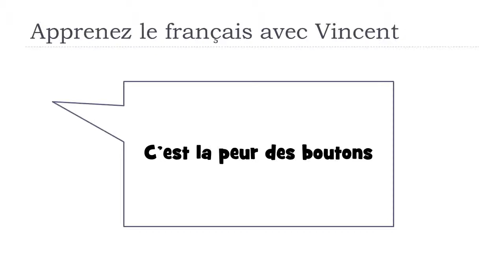J'apprends le français